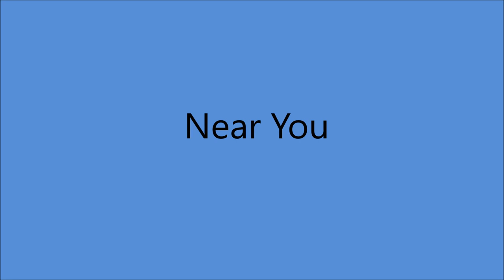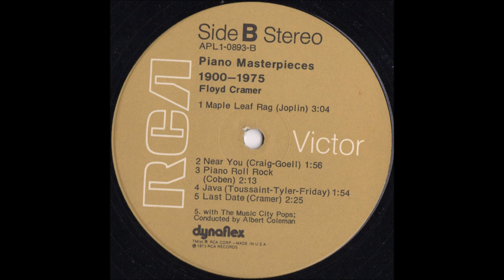Floyd Cramer - Near You [c.1975].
*Blocked in RUSSIA*

[Written by  Francis Craig - Kermit Goell]
1st. Recorded   1947
   by Francis Craig and his Orchestra
           [vcls Bob Lamm]

Issued on  LP " Piano Masterpieces 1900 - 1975" [1975]*
* Compilation  - FOUR Tracks Recorded Here -
                Other Tracks Prev. Recorded
Also Recorded 1963 [organ]
    on LP "Cramer At The Console"

Recorded    Circa Spring 1975  -
RCA Victor Studio,  30 Music Square West,  Nashville, TN –
Arranged by William E. Justis jr.

2003  Country Music Hall of Fame
          Rock and Roll Hall of Fame
2004  "LAST DATE"  Grammy Hall of Fame
2008  Louisiana Hall of Fame